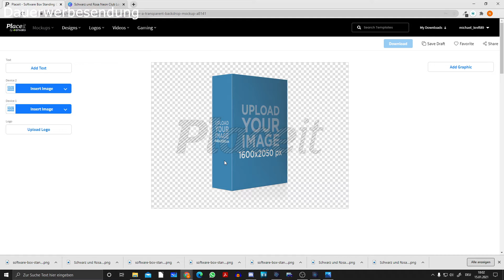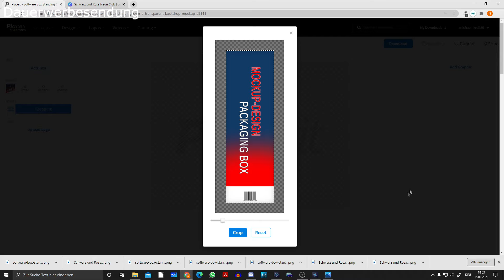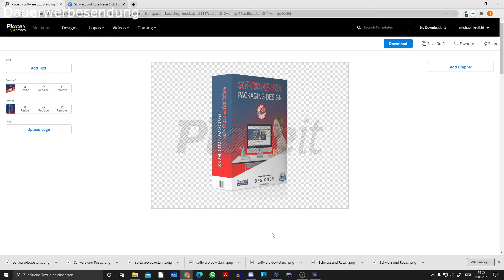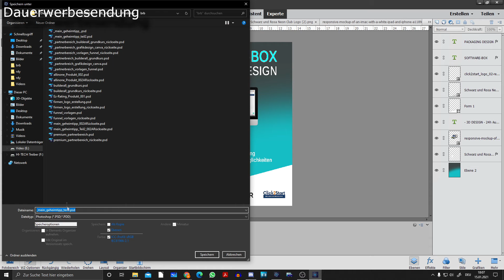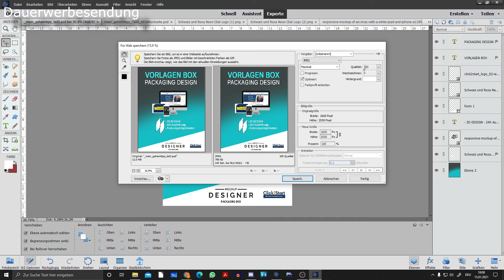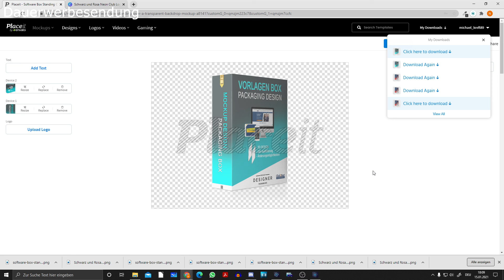MockUp Design! So erstellst du das Design | ⭐ Click2Start ⭐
In diesen Video möchten wir dir aufzeigen, wie du einfach & schnell dein erstes Geld im Internet verdienen kannst. Das ganze auch ohne fachliches Wissen oder Vorkenntnisse im Bereich Grafik Design, Webseiten Design und Logo Design umsetzen kannst. Ein weiterer wichtiger Aspekt ist der risikolose Einstieg ohne hohe Investitionen tätigen zu müssen.
Du musst kein Produkt erst einkaufen um es dann für teurer verkaufen zu können. Keine Lagerhaltung, keine Vorlaufkosten oder Ladenmieten. Wir zeigen dir wie du mit den einfachsten und günstigen Mitteln sofort loslegen kannst und dein erstes Geld im Internet verdienst.
⭐UNSERE EMPFEHLUNG FÜR DICH⭐
⭐DIE BESTEN INSTAGRAM-KURSE ZUM AUFBAU DEINER REICHWEITE⭐
⭐EINFACH & SCHNELL PRODUZIEREN⭐
⭐MARKTPLÄTZE ZUM ANBIETEN DEINER PRODUKTE⭐
⭐Musik & Soundeffekte⭐
➡️Oder mit FL-Studio20 selber erstellt.
Nutze unbedingt deinen lebenslangen & kostenlosen Premium-Tutorial-ZUGANG NOCH HEUTE!
⭐Teilen, liken und kommentieren erwünscht!⭐

Genannte Verkaufssummen auf dieser Seite und in diesem Video dienen zur Veranschaulichung des Angebots. Um ebenso genannte Erlössummen zu erzielen, bedarf es harter Arbeit, Disziplin und das Verständnis für unser innovatives System. Preise, Erlössummen und Rechenbeispiele dienen lediglich zur Veranschaulichung und sollen nicht den Eindruck vermitteln, das es sich hier um
ein "Schnell Reich werden" System handelt. Wir garantieren Dir hier Nichts. Dein Erfolg hängt von deiner eigenen erbrachten Arbeit ab.

Wir bekommen lediglich eine kleine Provision, die wir für unsere Empfehlung erhalten.